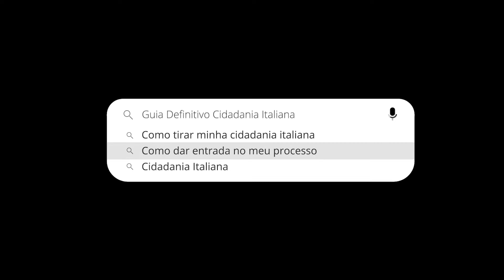Episódio 05: GUIA DEFINITIVO CIDADANIA ITALIANA: Como dar entrada no seu processo de cidadania.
🟢​ GUIA DEFINITIVO CIDADANIA ITALIANA :::  EPISÓDIO 05
Como dar entrada no seu processo de cidadania italiana.

Nesse episódio Gustavo Gerhardt e Armando Ferreira vão explicar quais são as 3 vias possíveis para você entrar com o seu processo de cidadania italiana, o que você precisa para dar entrada nos processos e também os custos aproximados de cada um dos tipos de processos.

Assista e deixe um comentário aqui pra gente pra dizer se gostou ou mande sua dúvida que iremos responder a todos!

Seja bem-vindo(a) ao canal da Rotunno!

Somos focados em mobilidade global e aqui oferecemos para pessoas e empresas, a oportunidade de expandir horizontes, negócios e possibilidades. Se você deseja morar, estudar ou investir fora do país, conte com a Rotunno Cidadania. Estamos em todo Brasil e no exterior, ajudando clientes brasileiros e estrangeiros em seus desafios de imigração ou para encontrar suas raízes internacionais.